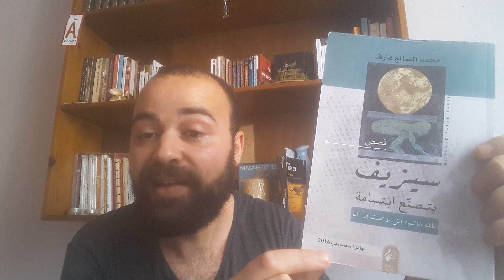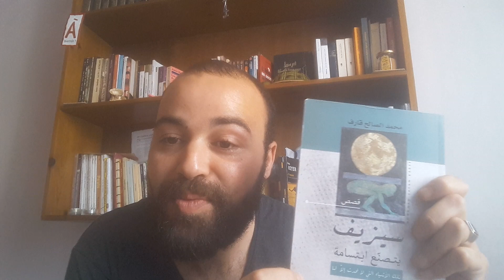#18 واش قريت ؟ سيزيف يتصنع ابتسامة ، محمد الصالح قارف.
محمد الصالح قارف شاء من ولاية الجلفة، نشر مجموعة قصصية "سيزيف يتصنع ابتسامة"  عند ميم للنشر، و حاز على جائزة محمد ديب 2016.
تلك الأشياء التي لا تحدث الا لنا.